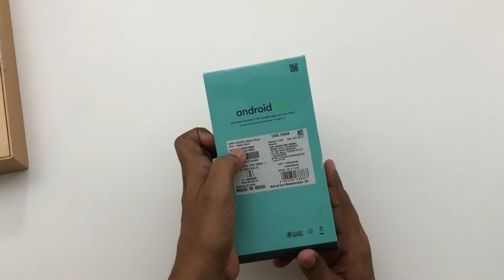oppo reno 6 pro 5g unboxing Diwali Edition| Majestic gold color| Aurora color| Steller black color.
oppo reno 6 pro 5g Diwali edition, Majestic gold color, Aurora color,  Steller black color available in this videos, oppo reno 6 pro 5g come with 64mp camera, curved display, very slim, very light weight and very stylish, oppo reno 6 pro powerd by MediaTek Dimensity  1200 5G chipset and 12gb ram 256gb rom.

Hi This is sarfaraj Thanks for welcome back our digital home you tube channel.
aaj hum log karege oppo reno 6 pro 5g k bare me.. unboxing. aap sabhi videos ko dekhne k baad apna partikiriya jarur de . agar video pasand aye to video ko like de or sath me comment kar jarur bataye ki video kaisa laga or channel ko SUBSCRIBE jarur Karen ,

Thanks

My camera /